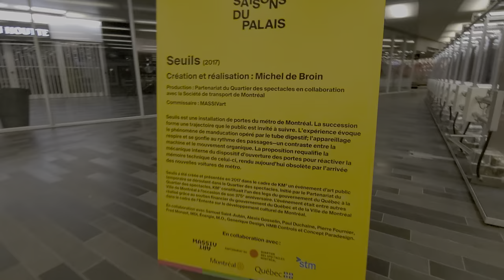[HDR10+] Seuils by Michel de Broin seen at the Palais des Congrès